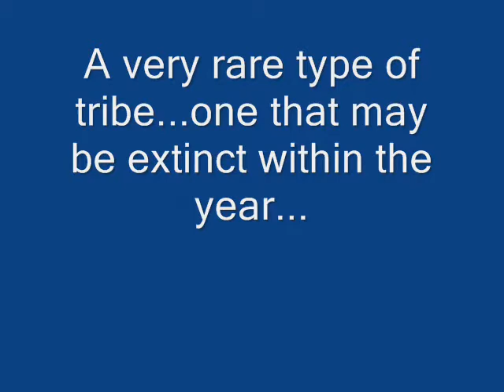The Warthog Tribe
deep in the canyons of blood gulch.